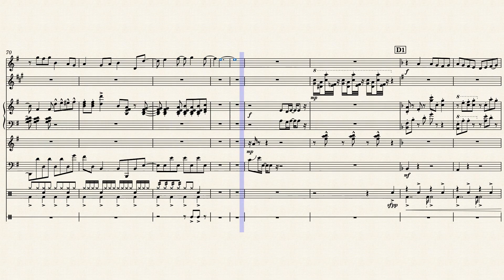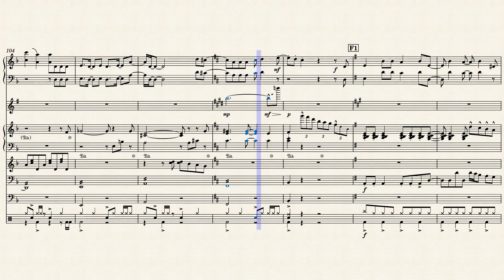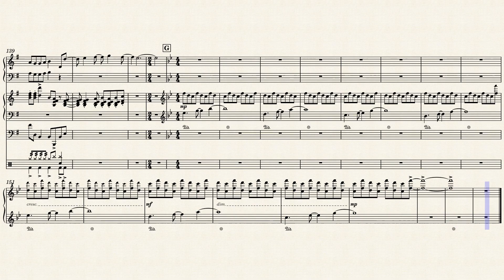【Musescore Karaoke】花譜×たなか「飛翔するmeme」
作品類型：鋼琴改編
未簡輯，影片由Musescore生成
原曲：【組曲】花譜×たなか #95「飛翔するmeme」
該曲於2022年1月19日發布／髒雪於2022年2月1日～5月1日改編
作詞／たなか
作曲／ケンカイヨシ・たなか
編曲／ケンカイヨシ